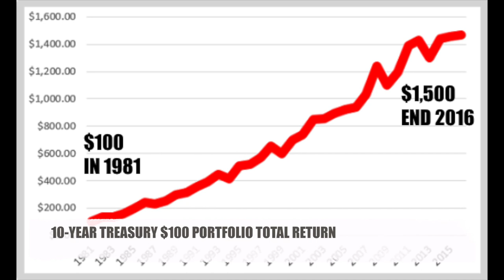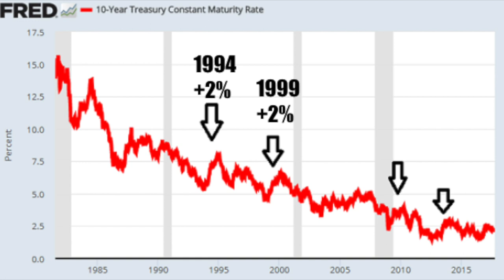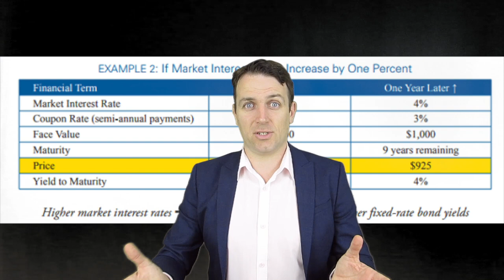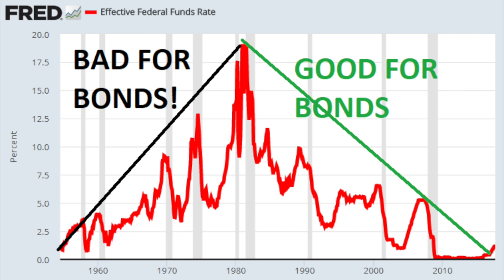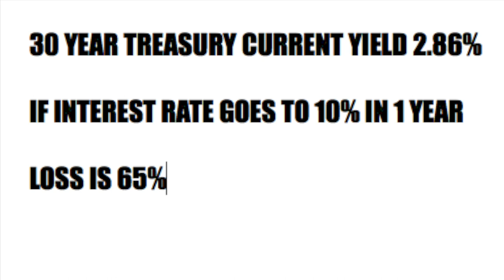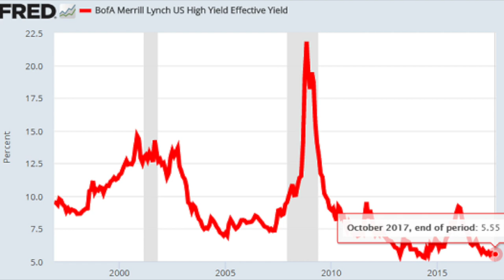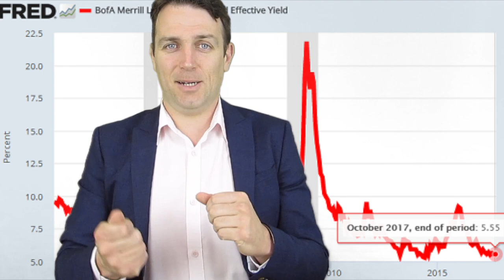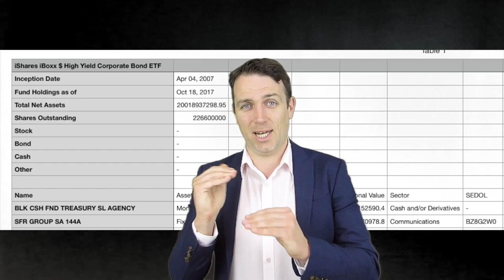ALL YOU NEED TO KNOW ABOUT INVESTING IN BONDS AND HIGH YIELD BONDS OR JUNK BONDS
I am also a book author:
Modern Value Investing book:

Most say that a good portfolio is 60% stocks and 40% bonds and then to add on the bonds part as you age. I fully disagree because bonds are about to be a terrible investment in the future. Remember that bonds were called certificates of confiscation back in the 1970 due to constantly rising interest rates and inflation. As interest rates are at all time lows it might happen again.
I also discuss high yield bonds or junk bonds and the risk of investing in bond ETFs.
When bond yields go up, bond prices go down, it is as simple as that. Where will yields and interest rates go from now on?